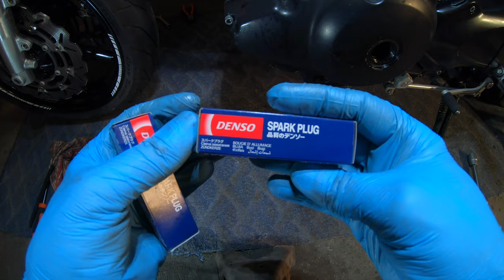Yamaha BT1100 Bulldog. Adjusting the valve clearance. New spark plugs.